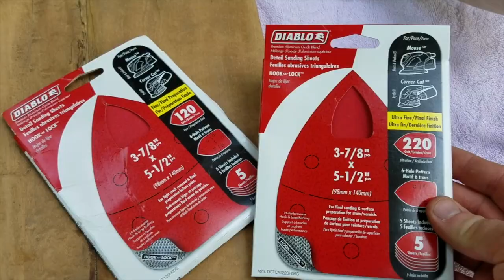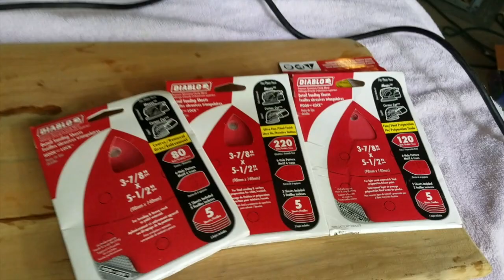Antique School Desk Restoration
This old school desk has served many purposes!  When we got it, it was blue and the wood had seen some weather.  We decided we wanted to restore it to look as original as possible.  In this video, it is missing one slat in the seat back.  However, after finishing the video, I found the slat and have added it.
 This video from The Road in Back shows how we restored the desk step-by-step.

This desk is going to be donated to the Mennonite Relief sale.